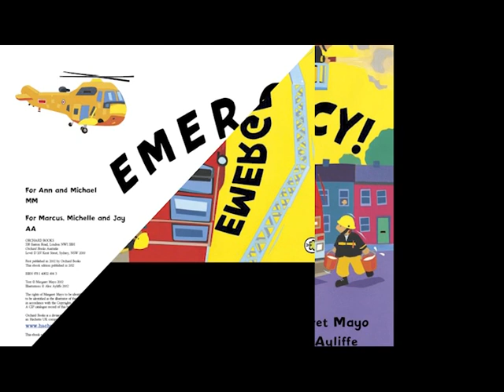Emergency! - Read Along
Read-along of Emergency!  by Margaret Mayo and Alex Ayliffe